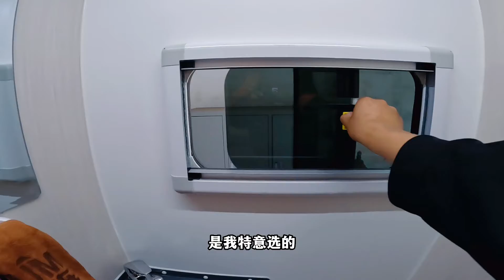两款适合旅居的房车都有超大厨房，买房车这几个配置很重要